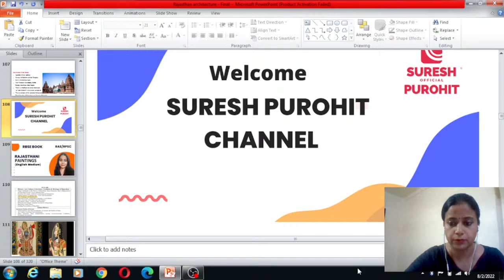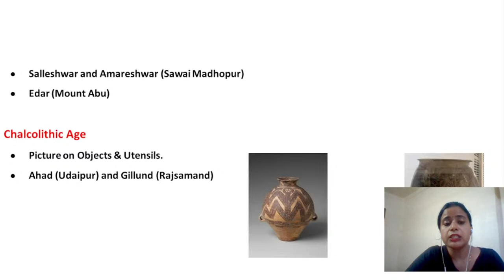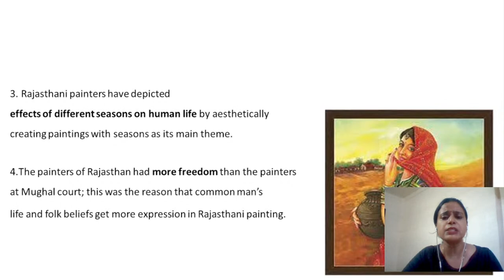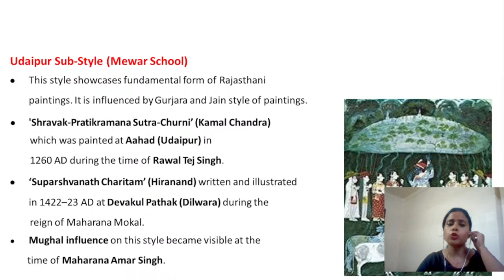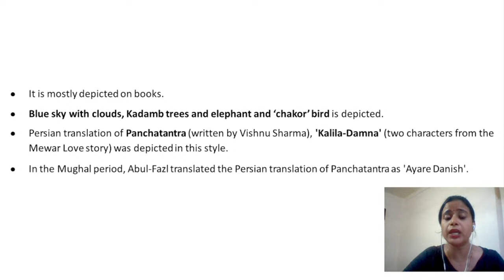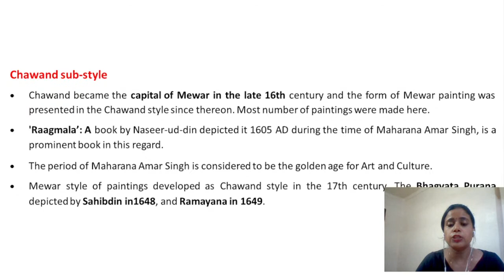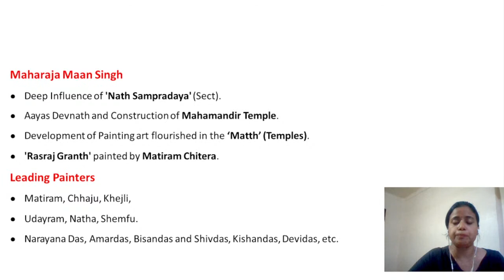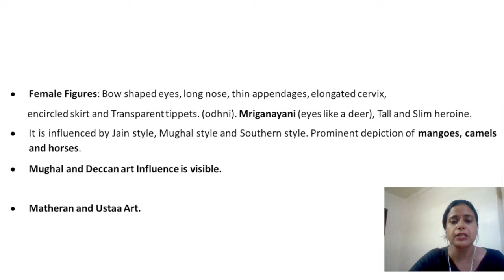Paintings of Rajasthan | RBSE |RAS |RPSC |English Medium